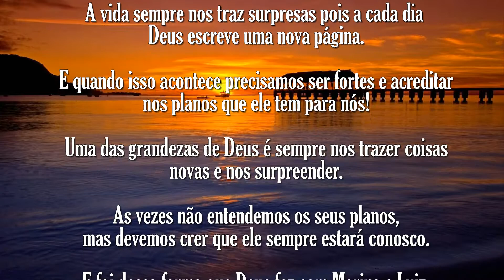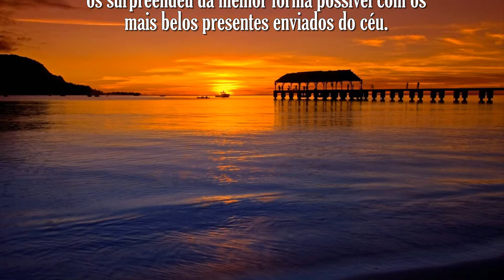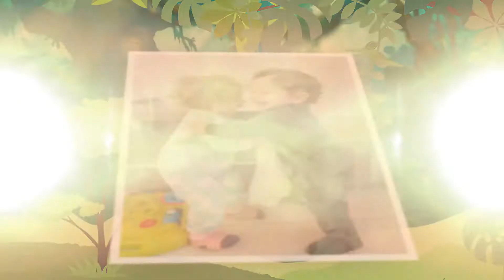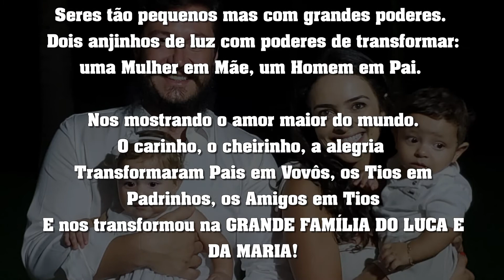RETROSPECTIVA ANIMADA REI LEÃO - LUCA E MARIA 2 ANINHOS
Nossos serviços:
🖤Homenagens.

💬Contatos